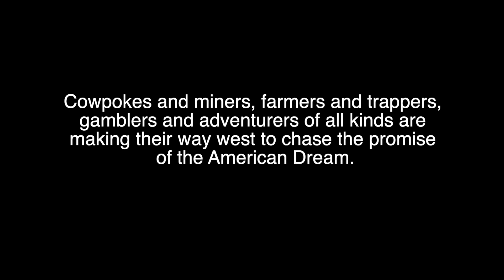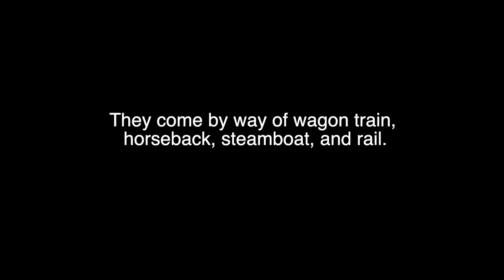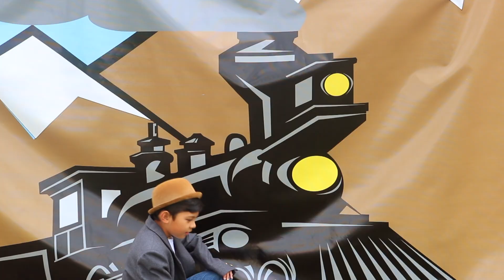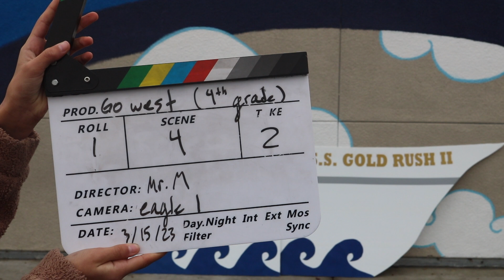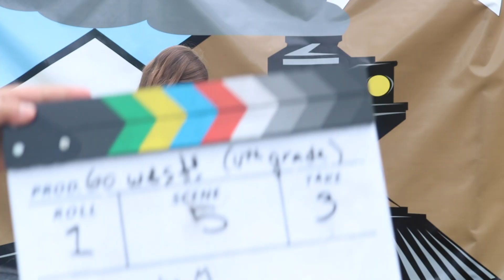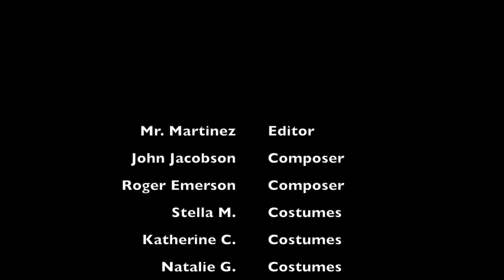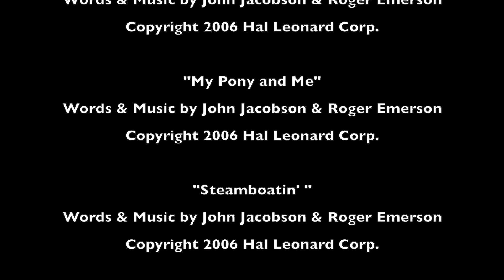"Go West!"-The Movie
Room 14 at GRES has created a unique project to showcase their singing and acting skills.
"Go West!" was created by Roger Emerson and John Jacobson.
Sit back, relax, and let the Room 14 team take you back to 1848 as they "Go West!"